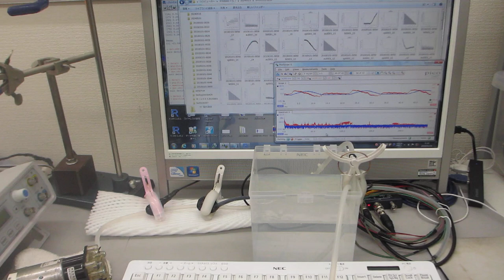脱気ファインバブル発生液循環システムを利用した超音波実験ーーファインバブルの振動計測ーー（超音波システム研究所）